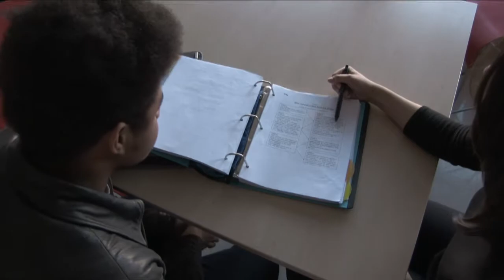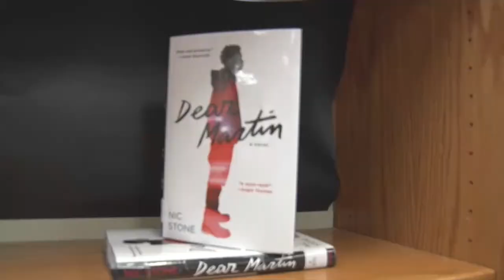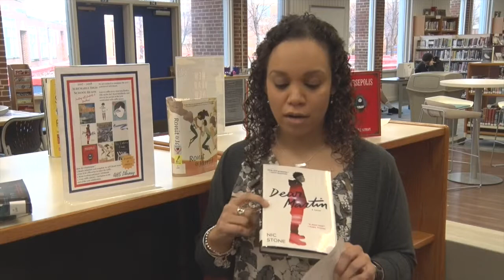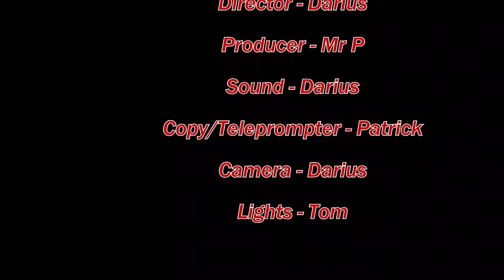Announcements of January 26th, 2018